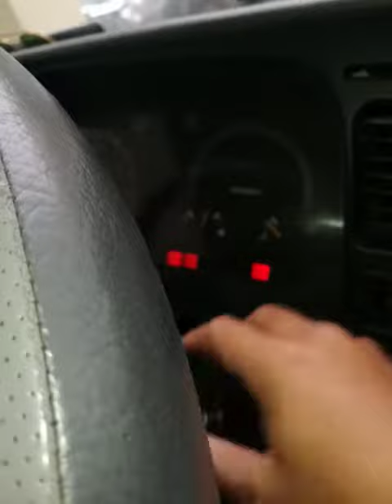điện xe ô tô Phao dầu xe mitshubishi canter 3.5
điện xe ô tô
Phao dầu xe mitshubishi canter 3.5